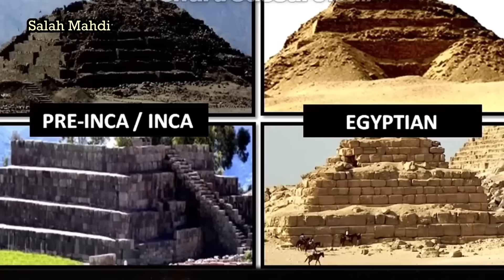صب وإذابة الصخور عند الفراعنة وكيف تم بناء الهرم الأكبر في مصر - الجزء الثاني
طرح لوجهة نظر المهندس صلاح مهدي  حول طريقة انشاءالهرم الاكبر وطرح نظرية وجود تقنية صب واذابة الصخور في الحظارات القديمة  .
الهرم الأكبر في مصر
يُعتبر الهرم الأكبر، الذي يُعرف أيضًا باسم هرم خوفو، واحدًا من أعظم عجائب العالم القديم وأكبر الأهرامات المصرية. يقع هذا الصرح الضخم في منطقة الجيزة بالقرب من القاهرة، ويعود تاريخ بنائه إلى حوالي 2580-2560 قبل الميلاد في عهد الملك خوفو من الأسرة الرابعة. يمثل الهرم الأكبر أعجوبة هندسية ومعمارية لا تزال تُثير دهشة العلماء والمؤرخين حتى اليوم.

يتكون الهرم الأكبر من أكثر من 2.3 مليون كتلة حجرية، ويُقدَّر وزن كل كتلة بحوالي 2.5 طن في المتوسط. يبلغ ارتفاعه الأصلي حوالي 146.6 مترًا، لكنه تآكل بمرور الزمن ليصبح ارتفاعه الحالي حوالي 138.8 مترًا. ويُعد الهرم الأكبر أطول مبنى صنعه الإنسان على مدى أكثر من 3800 عام.

تم بناء الهرم باستخدام الحجر الجيري المحلي من منطقة الجيزة، بينما استُخدم الحجر الجيري الأبيض من طرة لتغطية السطح الخارجي، ما أعطاه مظهرًا لامعًا ومميزًا يمكن رؤيته من مسافات بعيدة. تشير الدراسات إلى أن العمال الذين شاركوا في بناء الهرم كانوا من العمال المهرة وليسوا من العبيد كما كان يُعتقد سابقًا، حيث وُجدت بقايا لمساكن العمال بالقرب من الأهرامات.

كان الهدف من بناء الهرم الأكبر هو أن يكون مقبرة للملك خوفو. كان المصريون القدماء يعتقدون أن الهرم يساعد الملك في رحلته إلى الحياة الآخرة، حيث اعتُبر الهرم ممثلاً لربط السماء بالأرض. يحتوي الهرم على عدة ممرات وغرف، من بينها غرفة الملك وغرفة الملكة وممرات مغلقة، إضافة إلى الغرفة الكبرى التي تُعرف باسم “الغرفة الكبرى” أو “الحجرة الكبرى”.

لا تزال طرق البناء المستخدمة في بناء الهرم الأكبر موضوع نقاش وجدل بين العلماء. كيف تمكن المصريون القدماء من نقل هذه الكتل الحجرية الضخمة من المحاجر ووضعها في أماكنها بدقة عالية دون وجود تكنولوجيا حديثة؟ إحدى الفرضيات تشير إلى أن المصريين استخدموا منحدرات مائلة لنقل الأحجار، بينما تشير فرضيات أخرى إلى استخدام أنظمة بكرات وعربات خشبية.

افي السنوات الأخيرة، تم الكشف عن اكتشافات مهمة حول الهرم الأكبر باستخدام تقنيات حديثة مثل المسح بالأشعة الكونية (الميونات). في عام 2017، اكتشف العلماء فجوة كبيرة داخل الهرم، يُعتقد أنها قد تكون ممرًا أو غرفة غير مكتشفة بعد.

يظل الهرم الأكبر رمزًا للعبقرية الهندسية المصرية القديمة وإحدى أعظم الإنجازات البشرية في التاريخ. يمثل هذا شهادة على براعة المصريين القدماء ومعرفتهم والرياضيات. ورغم مرور آلاف السنين على بنائه، لا يزال الهرم الأكبر مصدر إلهام وإعجاب، ويستمر العلماء في دراسته لكشف أسراره وفهم الحضارة المصرية القديمة بشكل أعمق.